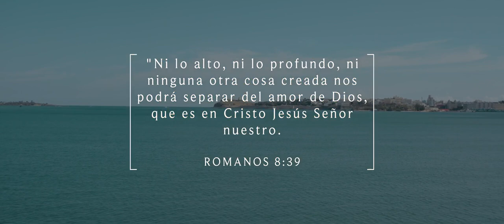Voy A Buscarte (Reggaeton Cristiano 2021) Video Oficial / Kevin Rivera, Kevin Sterling